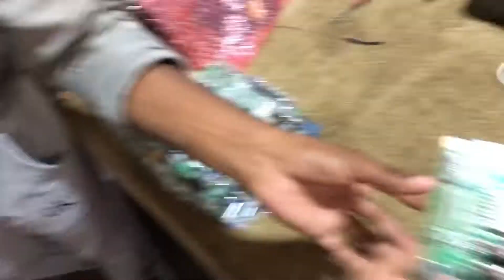यहाँ से ख़रीदें सबसे सस्ता led tv Motherboard ऑनलाइन | Led Tv Mother board price in India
Near by Kerla school myur vihar phesh 3 choudhry charan singh gate khora colony Ghaziabad

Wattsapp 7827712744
Payment mod PhonePe gpy payment account transfer

Googal pay phone gpay

Full HD Smart Android LED TV 40 Inch
Full HD Smart Android LED TV 32 Inch (Black)
Full HD Smart Android LED TV 32 Inch
Smart TV - Buy Smart TV Online at Best Prices In India
Smart TV: Buy Smart Televisions Online at Best Prices in India
Buy Television Sets Online

branded led tv,Full HD smart Android Led tv, ledtv,laxmi nagar tv market,led tv market,electronic market,

led tv kaha se le,
led tv biggest market,
4k led tv,
Android smart tv,
led market,
best led tv market